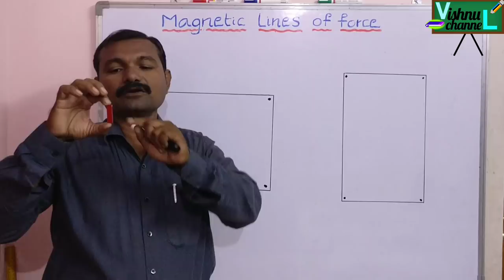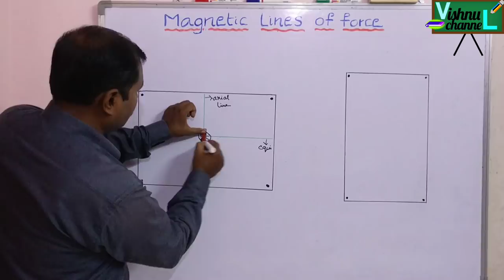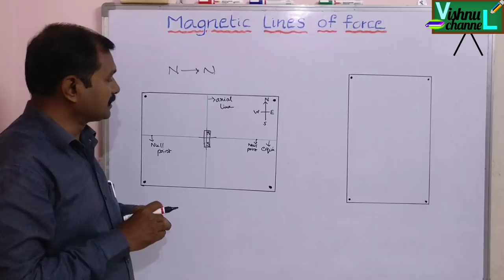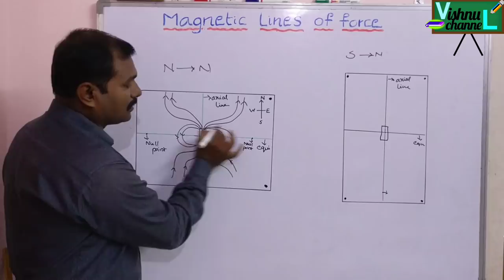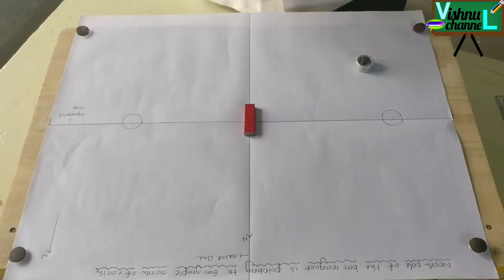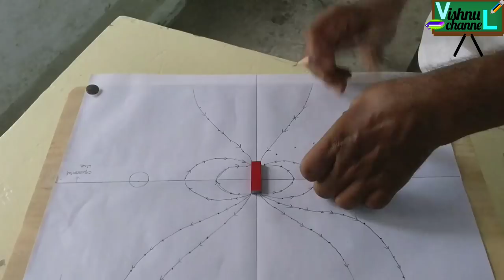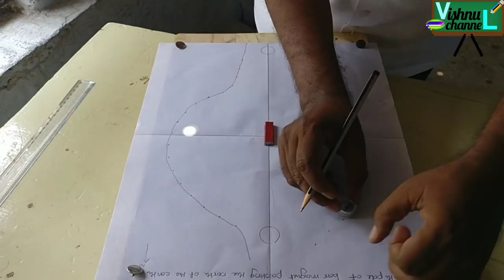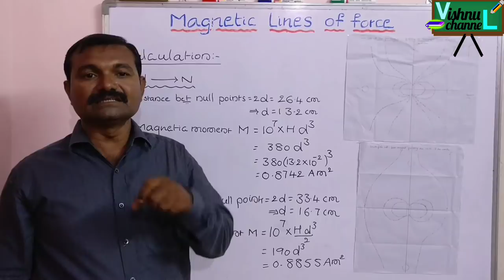Magnetic field lines in English & telugu